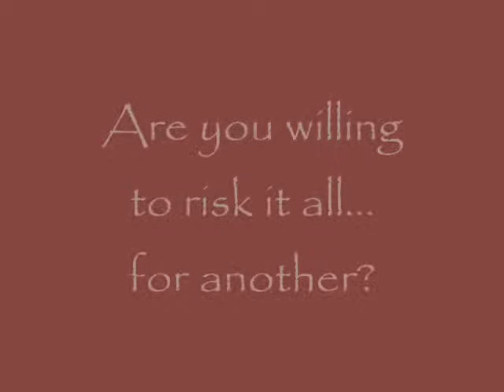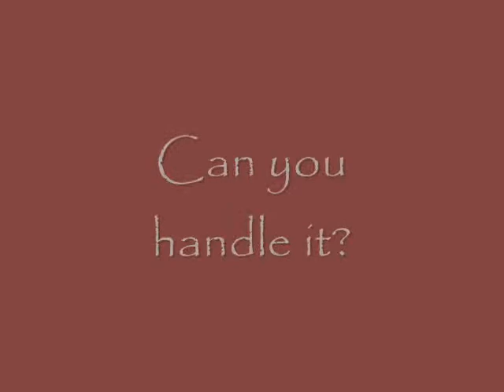New Creek Fire "The Remix"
Another earlier attempt at our video making, from the mid 2000's.